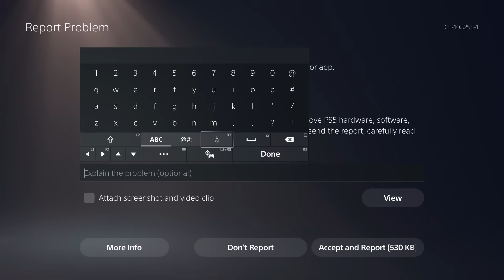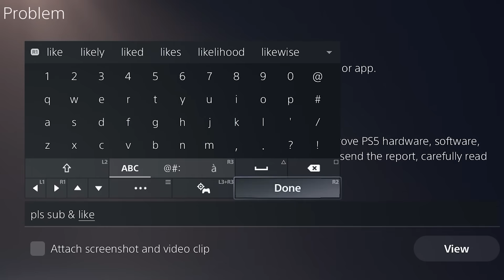Can I Win a Royal Rumble in Every WWE 2K Game?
In this video I will be attempting to Win a WWE Royal Rumble in Every WWE 2K Game! From WWE 2K14 to WWE 2K23!

Thanks to @BDE for this idea. Check out his video!

WWE 2K23 is the newest professional wrestling video game developed by Visual Concepts and published by 2K Sports. Part of the WWE game series under the WWE 2K banner.